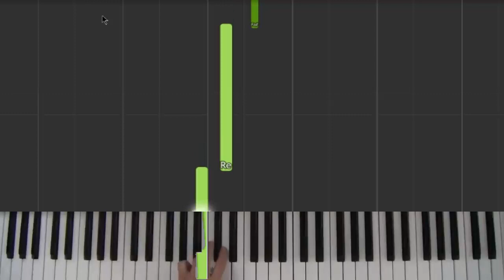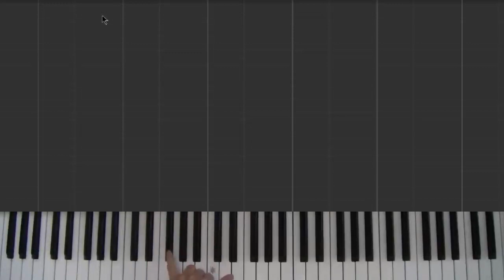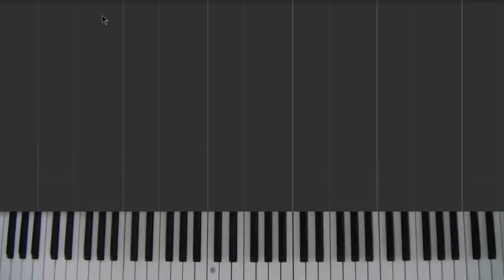Mistral Gagnant - Cours de piano pour débutants - Leçon 2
Leçon 2 -  l'introduction, main gauche.